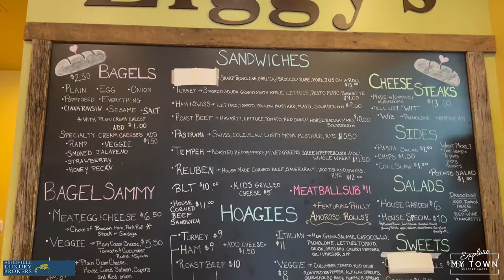Experience Asheville’s Philly Deli | Ziggy’s Bakery & Deli | Asheville, NC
Tired of the same old lunch routine? Ziggy's Bakery & Deli has your back with its delicious sandwiches, salads, and sweets. Whether you're looking for a bagel to start off your day or want to try something new for dinner, this is the perfect place! Did we mention that they also offer hoagies and delis too? There are so many options!

In this episode of Explore My Town Asheville, North Carolina, our Host Cricket Benfer explores Ziggy’s Baker & Deli.

Ziggy’s Bakery & Deli is Asheville's Philly Deli and is located at 1550 Hendersonville Road, Suite 100, Asheville, NC.

We are everything in Asheville.  We tour restaurants, businesses, and life in general.

Cricket Benfer is the Owner and Realtor of Asheville Luxury Brokers and she believes in supporting locals.

Will you join her?

Welcome to Asheville, North Carolina! I am Cricket and I support the locals!

It is our mission through Explore My Town to support the local economy and we do this through videos to showcase Asheville area restaurants and businesses! I am a local real estate agent and can help you with any needs that you may have.

Moving to Asheville NC? We know where all the best things to do in Asheville are. The best restaurants in Asheville North Carolina too!

Cricket Benfer

Cricket Benfer

Are you visiting Asheville NC? We know all the great places where the locals eat and shop.

Getting a house is the biggest and the finest investment that you can create in life. However, the procedure is not as easy as it appears.

You may be considering purchasing the house yourself but there are many traps that you'll waste most of your cash in the process.

To assist you to find the finest property in Asheville, we are at your service. We've got a group of pros that will give you the best real estate services in Asheville. If you reached this video since you want Asheville, North Carolina, as well as things to do in Asheville, North Carolina, you've gotten to the right area!

In this video we try to cover various subjects associated with:

Things to do in Asheville, North Carolina.

Best of North Carolina.
What to do in Asheville, North Carolina? So much.

Asheville North Carolina tour? Our videos do exactly that.
And we bring forth the best Asheville NC food. So where is the best food in Asheville?  Let’s explore that, shall we?

Cricket Benfer
Asheville Luxury Brokers